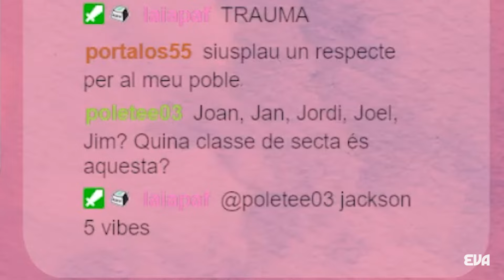El JAN busca a un NOI que l'ENAMORI - Clímax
El Jan, amic del Joan Liaño i de la Jim d'Eufòria, ve a Clímax per trobar a un noi que l'enamori. L'Ariana Grande serà un punt clau per fer matx…

Clímax és el programa de cites d'EVA, produït per La Bombilla Media i la factoria Tindercat.
Troba'ns directe cada diumenge a les 22.30 al Twitch d'EVA.